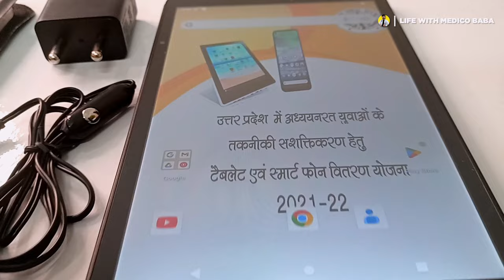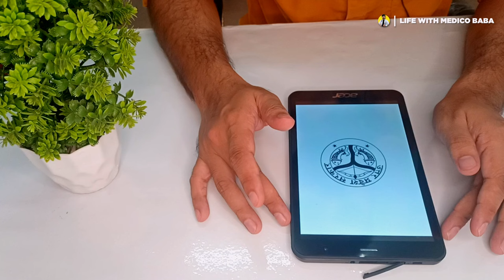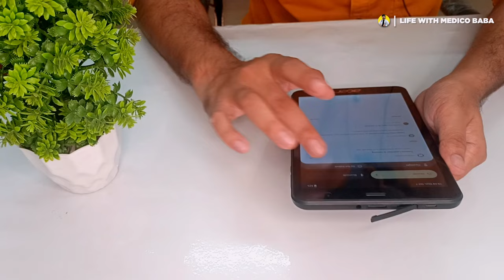Acer Free Tablet Unboxing | UP Sarkar Tablet Yojana 2024 | Full Review & Features"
Description:

In this video, I’m unboxing the Acer One 8 tablet, which I received under the UP Sarkar's Free Tablet Yojana 2024. Watch as I explore the design, features, and specifications of this powerful tablet!

Tablet Features:

8-inch HD display
Quad-core processor
3GB RAM, 32GB storage
5100mAh battery
8MP rear & 5MP front camera

yogi tablet yojna,
yogi tablet yojana 2024,
cm yogi tablet yojana,
yogi mobile tablet yojana,
yogi tablet,
tablet up government update,
tab given by up government,
tablet given by up government,
yogi tablet distribution,
up govt tablet distribution,
free tablet up government,
up government free laptop tablet yojana,
tablet yojana up government 2023
free tablets up sarkar,
free tablet scheme,
how to get free tablet from government,
government give free tablet,
free government phones and tablets,
excess telecom free tablet,
how to get free tablet from up government,
acer tablet up government features,
acer tablet up government,
free tablet from government,
n free tablet,
acer tablet up government sim card,
up free tablet today news,
up free tablet smartphone,
free gov phone and tablet,
free tablet smartphone latest news
Acer Tablet
Acer One 8
Free Tablet Yojana
UP Sarkar Free Tablet
Government Tablet Scheme
Student Tablet
UP Government Tablet
Unboxing Video
Acer Tablet Unboxing
Free Tablet 2024
UP Tablet Yojana
Digital India
Student Technology
Acer One 8 Review
Acer One 8 Features
Tablet Unboxing 2024
Acer One Performance
Acer One Camera Test
Acer One Full Review
Government Free Tablet
Tablet Unboxing India
Free Tablet for Education
Tablet Yojana Unboxing
Acer Free Device
Acer Tablet Overview
Acer One 8 Performance
Acer Tablet Review India
UP Tablet Scheme
Acer Tablet in Education
Acer One Tablet Specs
Free Tablet Scheme